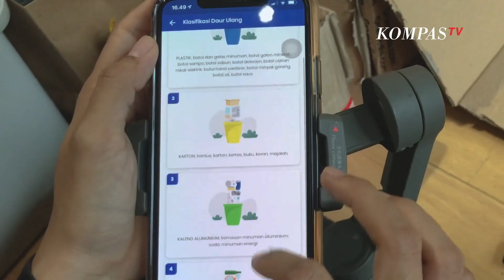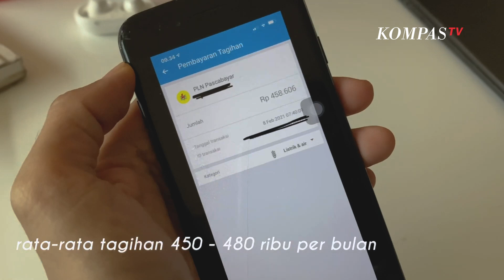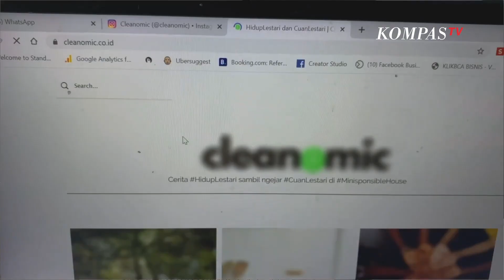Lebih Dekat dengan Cleanomic & MinisponsibleHouse: Raih Cuan, Lestarikan Lingkungan!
JAKARTA, KOMPAS.TV - Bagaimana caranya melestarikan lingkungan namun sambil mendapatkan cuan? Nah, Cleanomic mempunyai sejumlah jawaban dari pertanyaan ini.

Cleanomic singkatan dari Clean Economic bergerak dalam bidang content creator untuk membuat konten seputar bisnis dan peduli terhadap lingkungan.

Tagline dari Cleanomic adalah Cuan Lestari, yaitu mengkombinasikan kata cuan dan lestari dengan harapan dapat mencari cuan dengan hidup lestari pada lingkungan dalam kehiudpan sehari-hari.

Baca Juga Lebih Dekat dengan Nyoman Nuarta: Desain Terbaru Istana Garuda IKN, GWK dan Pertemuan Pertama Jokowi di

Lalu, apa saja contoh dari kehidupan yang Cuan Lestari?

"Contoh aktivitas yang peduli lingkungan dan menghasilkan cuan salah satunya adalah waste management. Kita memilah sampah dan bisa mendapatkan uang atau dikasih sembako," ujar Denia Isetianti, Founder dari Cleanomic.

Selain itu menurutnya contoh hidup yang lestari menghasilkan cuan adalah dengan mendesain rumah dengan ramah lingkungan yang mereka sebut dengan Minisponsiblehouse.

Baca Juga Lebih Dekat dengan Dimas Ekky Pratama: Pebalap Moto2 Bertaruh Nyawa & Latihan Bareng Marquez di

Rumah mini yang mempunyai responsible tinggi pada lingkungan dari orang yang menempatinya memperhatikan 4 aspek utama kehematan seperti dari aspek energi, material, sampah dan air.

"Misalnya di rumah kami ada solar panel mengurang emisi karbon, energi terbarukan solar panel itu jauh lebih murah listriknya murah 40% jadi bisa dapet cuan dan ramah lingkungan," ujar Denia.

Content Creator: Sadryna Evanalia
Campers" Dhiya U Rahman
Editor: Agung Ramdani
Video Grafis: Agus Ilyas